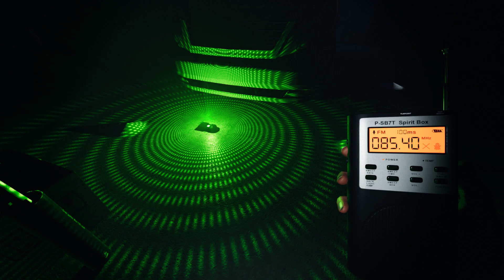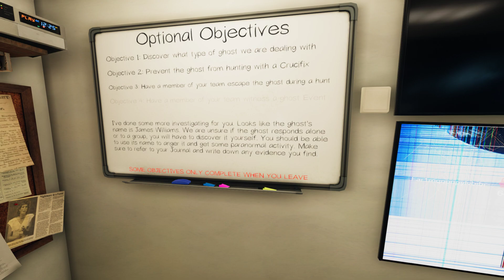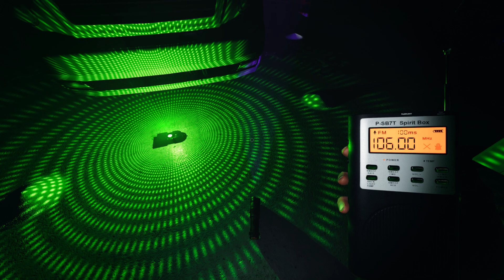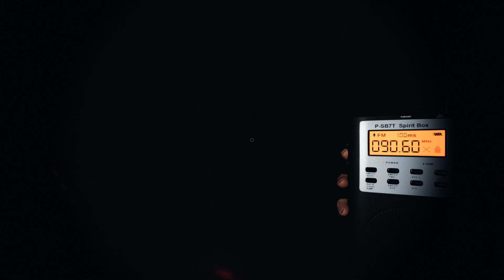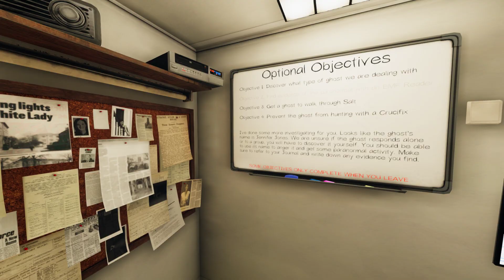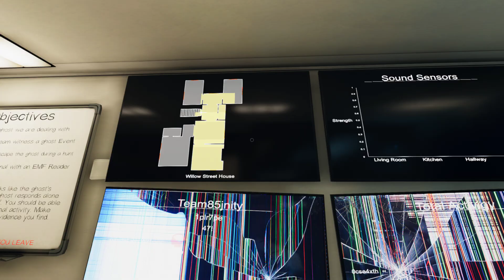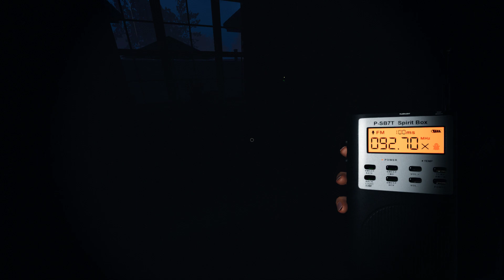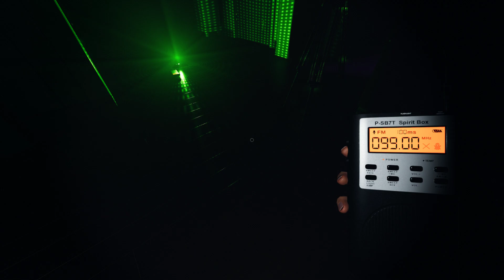Phasmophobia - 4 Game Megarun Before the Christmas Update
Just did a last hoorah kinda thing. 4 games on nightmare mode before the Cursed Possessions update drops tomorrow. 3/4 ain't bad I guess.